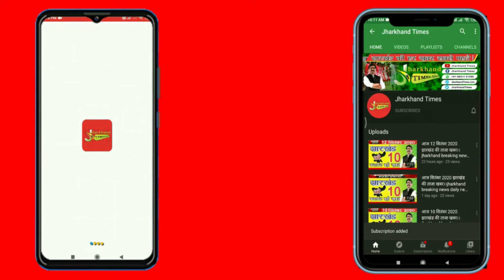Jharkhand Times : नाले में यूं जा गिरी SUV कार, आप ही बताएं कौन जिम्मेदार !